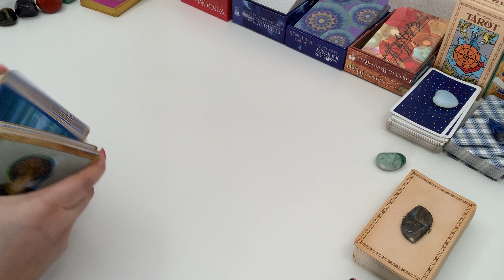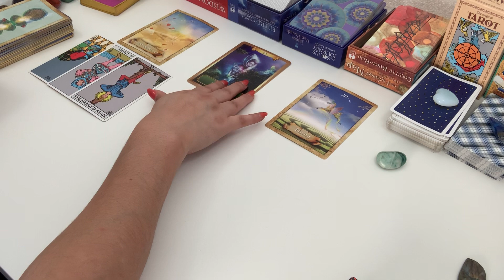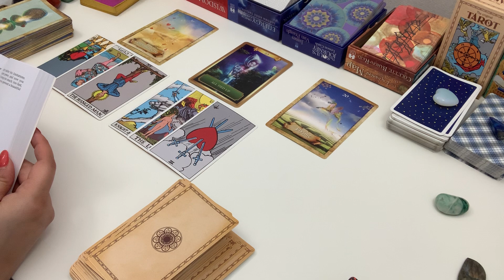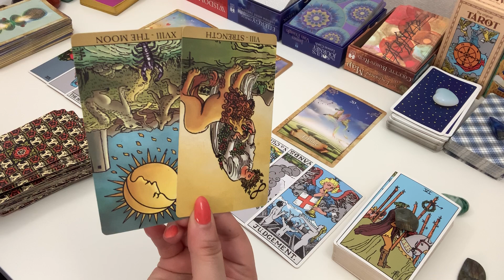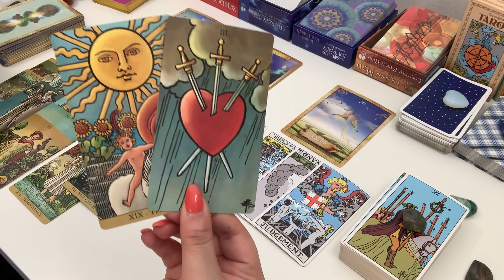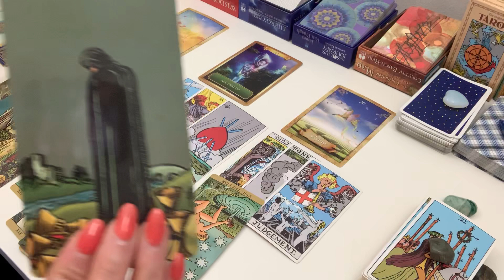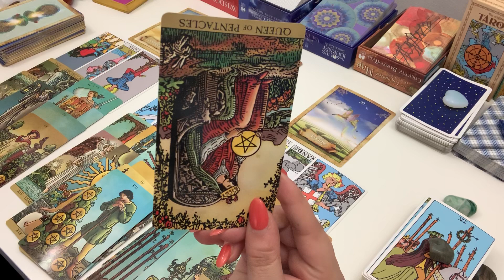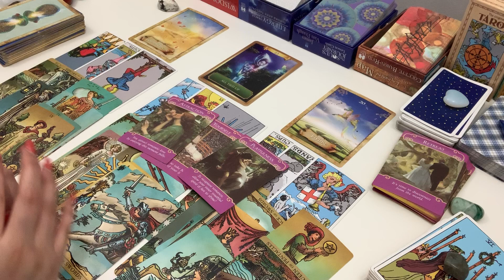ARIES LOVE ~ The Grass Wasn't Greener on the Other Side ~ April 15-30, 2020 Tarot Reading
If this reading resonates with you and you want to know where this is headed and your person's intentions/feelings, check out the extended reading

If you'd like to make a donation, you can do so Thank you!

Please remember, these are general tarot card readings, and will not resonate with every sign. Check out your Sun, Moon, Rising, and Venus signs for more messages.

Tarot Card Decks I use:
Radiant Rider-Waite
Rider-Waite
Barbara Moore deck
Enchanted Map Oracle Cards